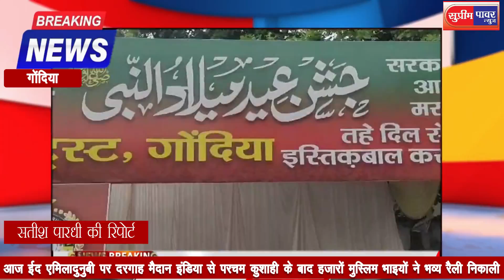आज ईद एमिलादुनुबी पर दरगाह मैदान इंडिया से परचम कुशाही के बाद हजारोंमुस्लिम भाइयोंने भव्य रैलीनिकाली